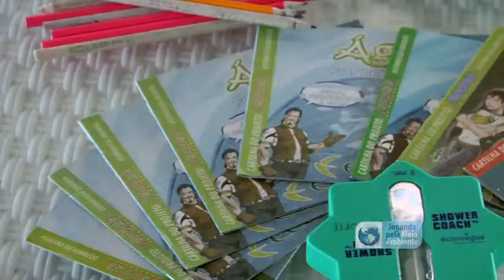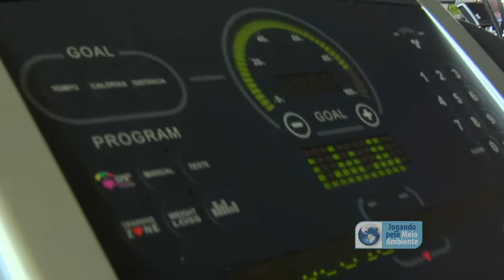ACADEMIA ECOFIT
Programa: JOGANDO PELO MEIO AMBIENTE
Matéria: ACADEMIA ECOFIT
Repórter: JULIANA CAMARGO
Entrevista:
Antonio Gandra - Sócio Diretor da ECOFIT

Produção: MOAI FILMES
Direção de Produção: CLAUDIA MINARI
Direção: ROMEU SAVIO
Roteiro: SOFIA AMARAL
Operador de Áudio: GERALDO FLORIANO
Arte: JOÃO AMODIO
Edição: THIAGO TÍRICO
Sonorização: THIAGO TÍRICO
Finalização: THIAGO TÍRICO

Realização: BANCO CRUZEIRO DO SUL